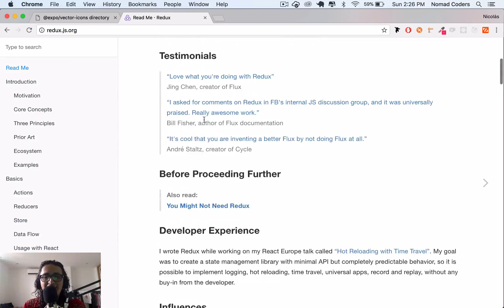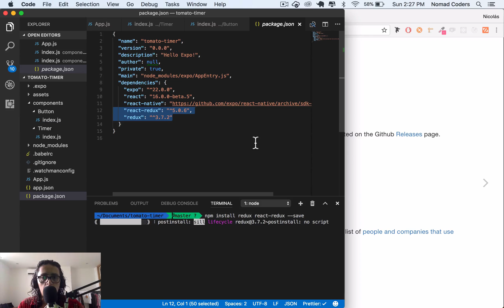리액트, 리덕스로 타이머 앱 만들기 : #6 Installing Redux and React Redux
Installing Redux and React Redux / 한글자막 켜주세요

리덕스로 타이머 앱 만들기 6번째입니다. 이 강좌 시리즈를 노마드 아카데미에서 보시면 자세한 강의자료와 함께 좀 더 학습하시기 쉽습니다. 강의는 인스타그램 풀스택 클론 코딩 강의의 일부분 입니다.
페이스북 그룹 노마드코더에 들어오셔서 라이브 강의에도 참여하세요!